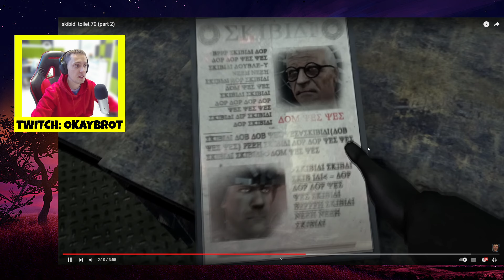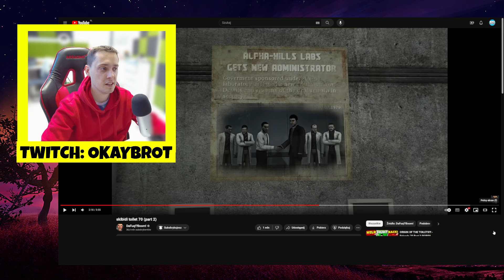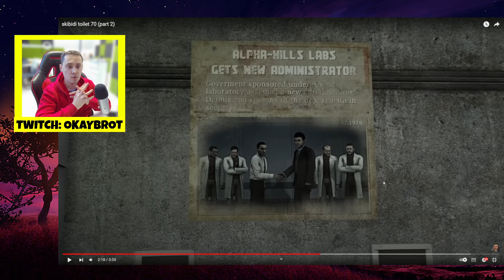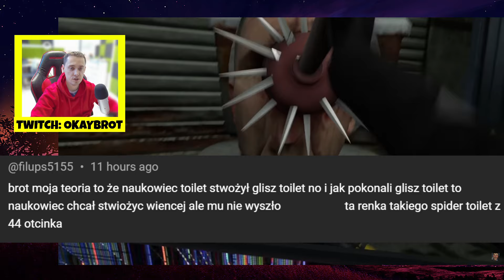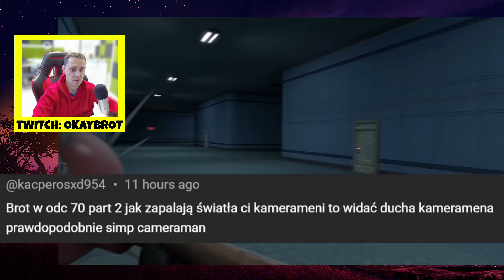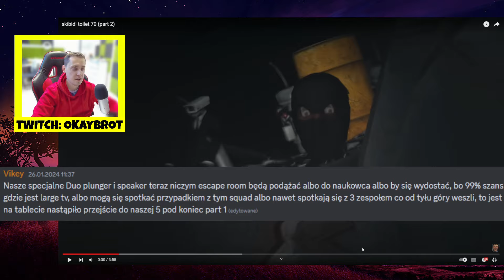SEKRETNY AGENT STOWRZYŁ WIRUS SKIBIDI!? SKIBIDI TOILET 70 PART 3 TEORIE